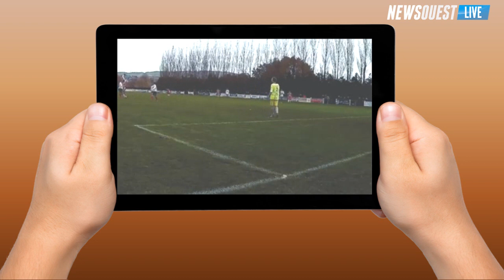ES Plogonnec - Briec : l'égalisation d'Adama Gueye